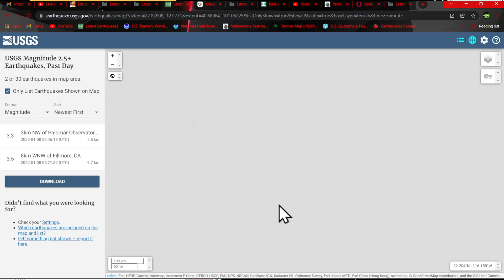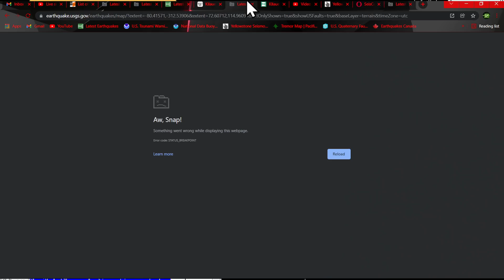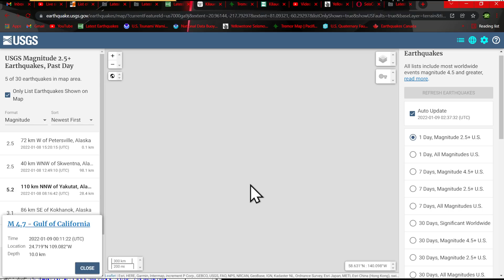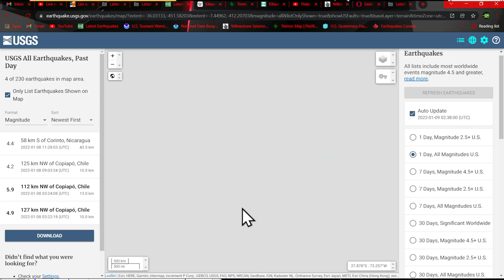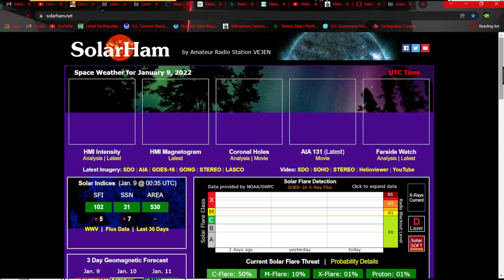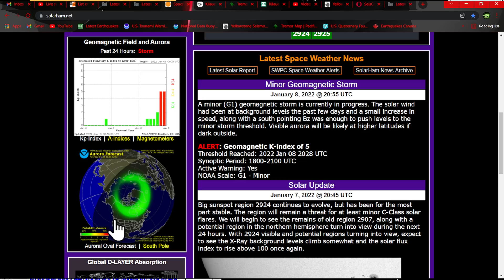5.9 Earthquake Papua New Guinea.. 4.7 Gulf of California.. Saturday night update 1/8/2021